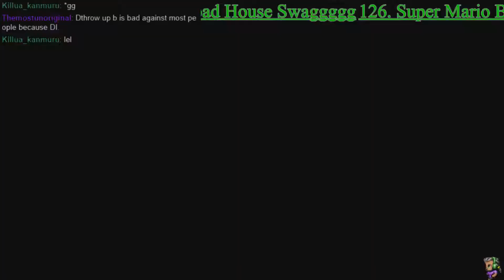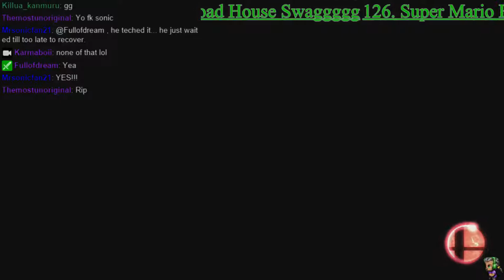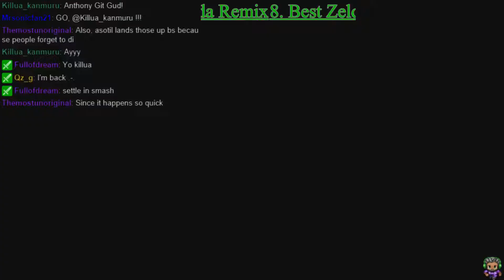Strictly Smash Tournament 7! Finals Killua Vs NaCl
I also do online tournaments every Saturday!! Contestants on the East Coast & LAN adapters only. Prizes range from $5-$10 gift card anythings on amazon.